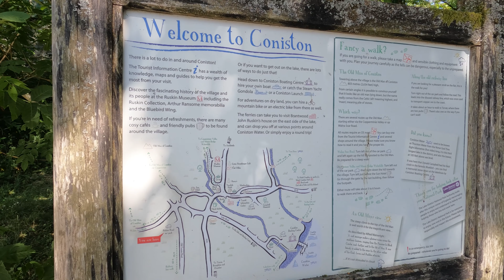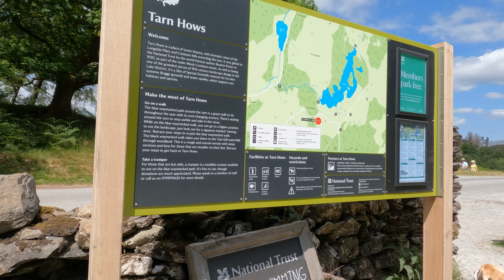GLAMPING in the LAKE DISTRICT - Tarn Hows / Coniston Water Swimming / Broughton-in-Furness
A short one night stay in the Lake District at Moss Side Farm. Including a 45 minute walk in to Broughton for food and drinks, coffee in Coniston, paddling in Coniston Water with Walter the beagle and a little walk and explore at the amazing Tarn Hows!